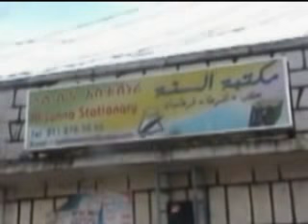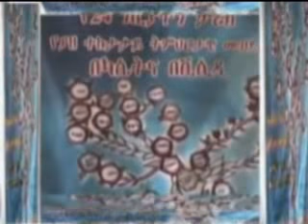Ya Muslim Setoch Sen megbar By Sh Mohammed Hamidin